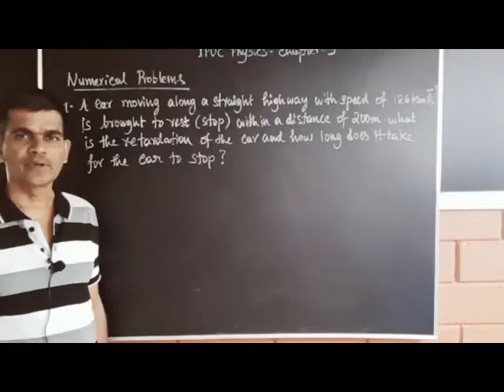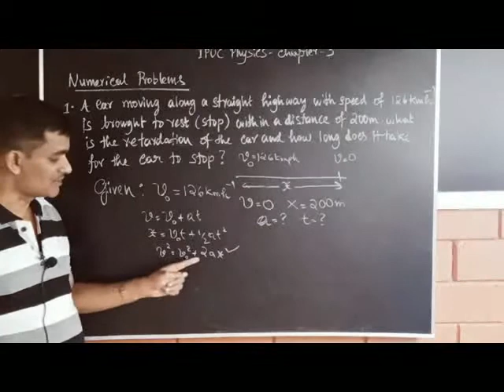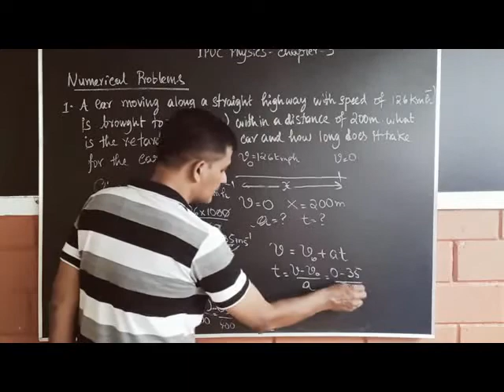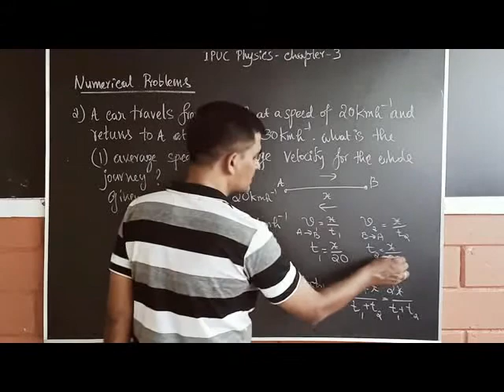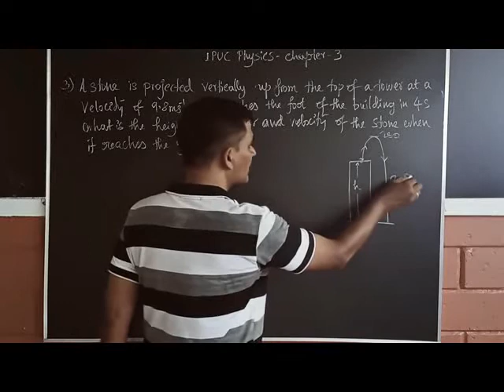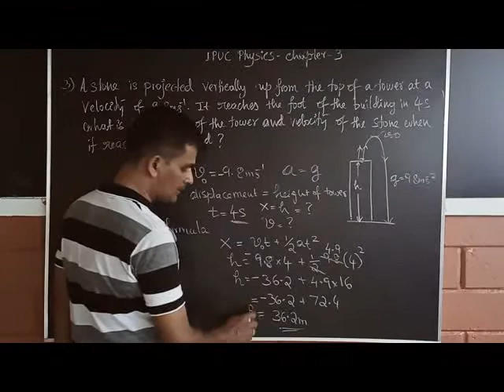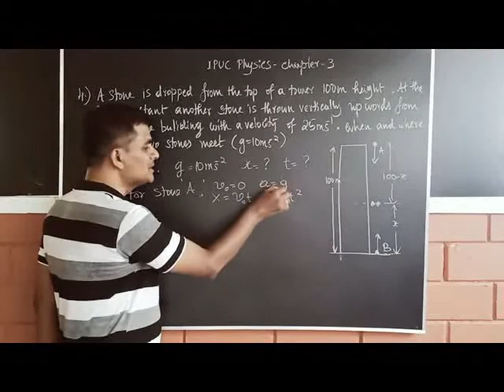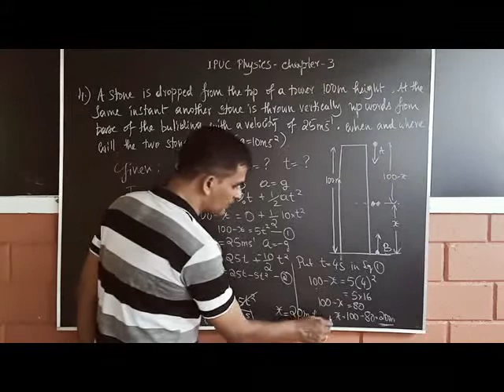Motion in Straight line I PU Physics Chapter 03 Numerical Problems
Motion in Straight line Chapter 03 Numerical Solved Problems by Mr. Mahesh M. Lecturer in physics, GPUC Bettampady.